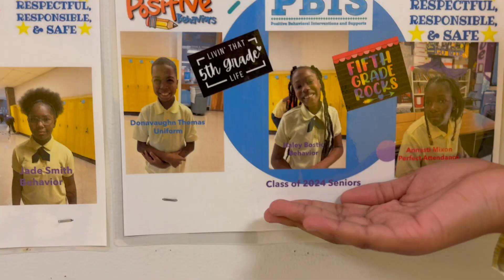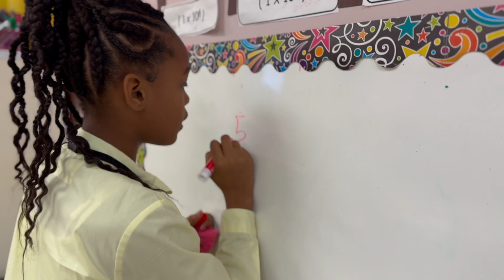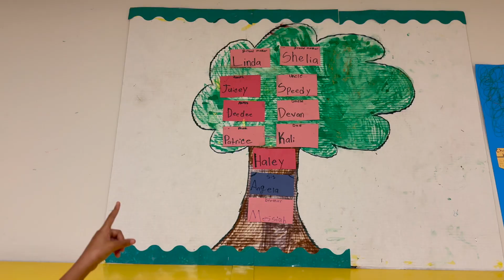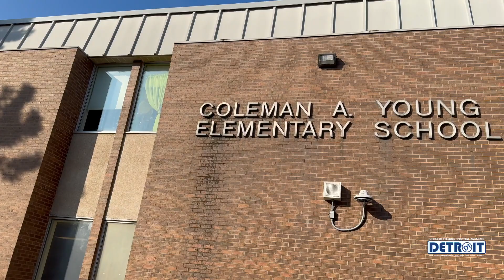D1MM Youth Spotlight - Haley Bostic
D1MM Youth Spotlight - Haley Bostic, 5th Grade Senior. She is a displaced student who still attends school daily with an eagerness to learn. Haley has attended CAY since Kindergarten. She also has two younger siblings who attend this school. She's spent time moving back and forth between her grandparents and her mother. She has a relationship with her father, despite being in a challenging living situation with her mother. She helps to take care of her younger siblings as best as she can, but she really wants to focus on being a kid. She works hard despite her family/life challenges and that is why she is being nominated for this spotlight.

Produced by:
Devin McKenzie
Director of Communications & Digital Arts
Office of President Pro-Tem James Tate
Detroit City Council